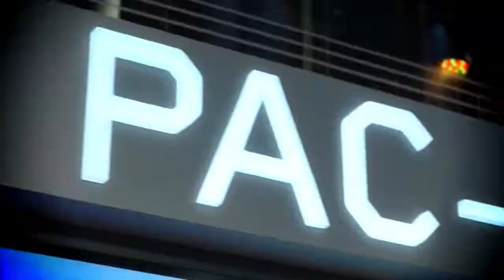Pac-12 Networks Sizzle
This is what the Pac-12 Networks is all about. From football to the Olympic sports, we are home to a conference steeped in tradition but focused on defining the future as trendsetters. Powered by personality, we are bold, innovative and pioneering.